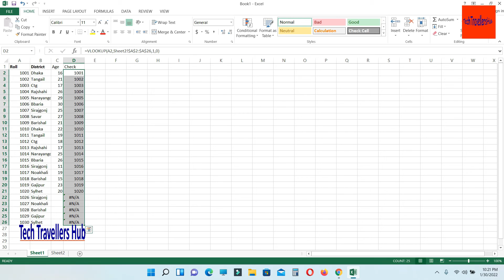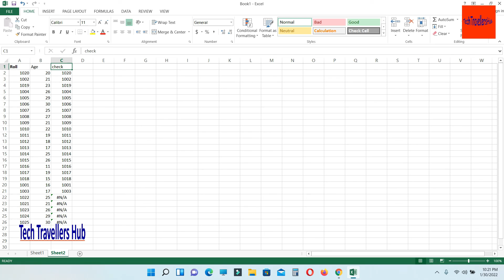Microsoft Excel Tutorial VLOOKUP Function Part 2